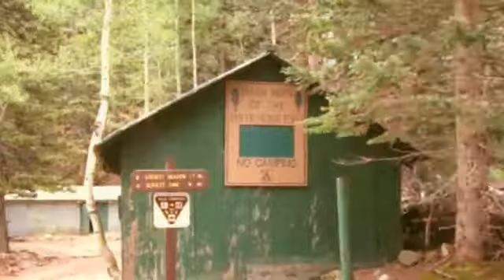Inner Basin Hike